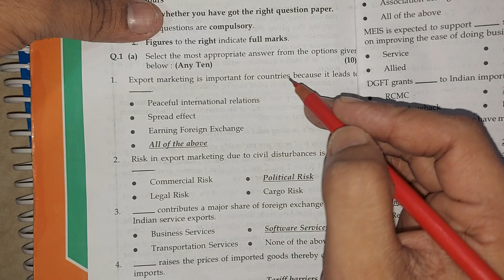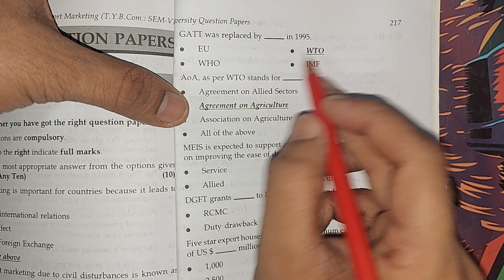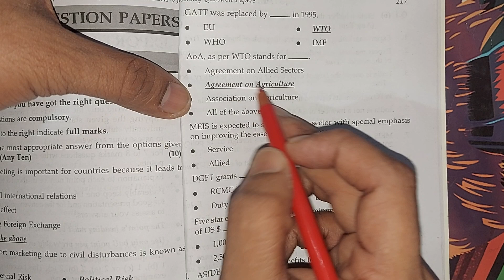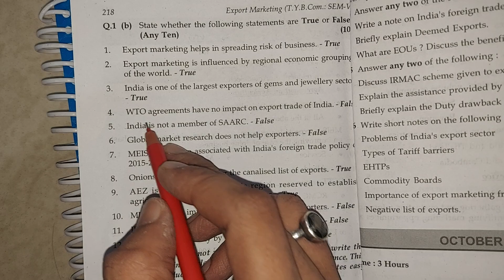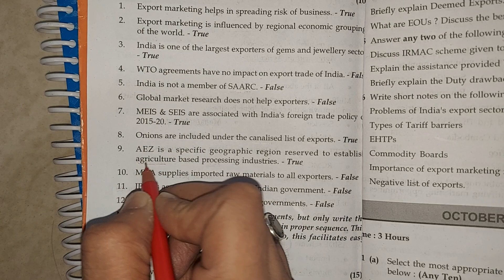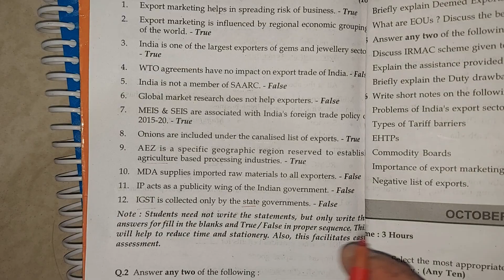Lec 1 marks20 full book objevtives for exam ecport_Marketing tybcom sem 5 tybcom sem 5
Lec 3 Investment Account As13 TyBcom TyBaf Cum & Ex price Ledger account